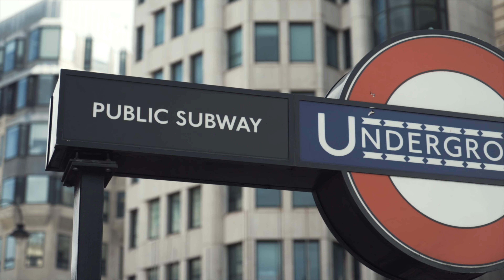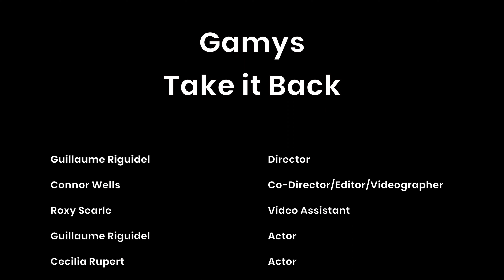Gamys - Take It Back [Music Video]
My new single Take It Back is Out Now!

Memories are probably the greatest treasure we have. “‘Take It Back’ is all about how you feel when you think about meaningful memories. I think souvenirs are probably the greatest treasure that we have. Remembering good times alone or with your loved ones can lead to both a happy and melancholic feeling. That’s the contrast I’ve tried to transcribe musically by combining uplifting elements with emotional vocals.”

Shot in Hyde Park & Primrose Hill, London

Credits:
Guillaume Riguidel: Artist, Director & Actor
Connor Wells: Co-Director/Editor/Videographer
Roxy Searle: Video Assistant
Cecilia Rupert: Actor
Aaron Ball: Actor